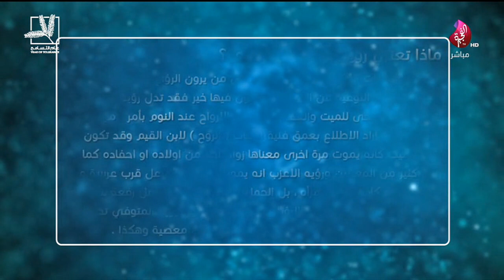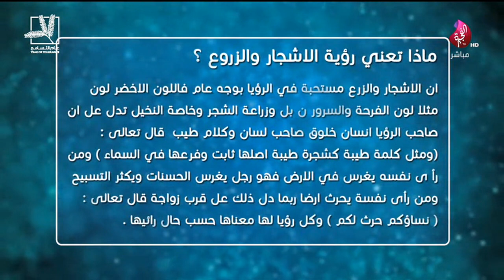برنامج أبشر بالخير حلقة 49 تاريخ 10-06-2019 - تلفزيون الفجيرة